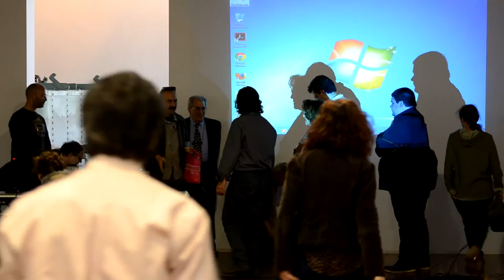Η Βικιπαίδεια ως εκπαιδευτικό εργαλείο στα ΙΕΚ (Παρουσίαση στη Γιορτή Βικιπαίδειας)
Σύντομη παρουσίαση του προγράμματος «Η Βικιπαίδεια ως εκπαιδευτικό εργαλείο στα ΙΕΚ» από τη διευθύντρια του Δ.ΙΕΚ Αγίου Δημητρίου, Δρ. Γιάννα Βουκελάτου και τον εκπαιδευτή ενηλίκων Ιωάννη Πρωτονοτάριο στη Γιορτή Βικιπαίδειας, στην Τεχνόπολι στο Γκάζι, στις 12/5/2015.